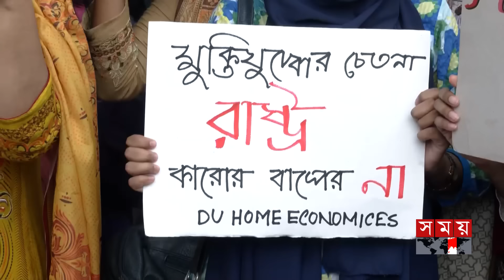বিক্ষুব্ধ শিক্ষার্থীদের স্লোগানে উত্তাল ঢাকা বিশ্ববিদ্যালয় | Quota Protest | Student Movement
বিক্ষুব্ধ শিক্ষার্থীদের স্লোগানে উত্তাল ঢাকা বিশ্ববিদ্যালয় | Quota Protest | Student Movement | PM Sheikh Hasina

প্রধানমন্ত্রীর মন্তব্য প্রত্যাহারের দাবিতে ঢাকা বিশ্ববিদ্যালয়ে রাজু ভাস্কর্যের সামনে অবস্থান নিয়েছেন কোটা সংস্কার আন্দোলনকারীরা। এসময় সরকারপ্রধানের বক্তব্য প্রত্যাহারের দাবি স্লোগান দেন তারা। না করলে কঠোর কর্মসূচির হুঁশিয়ারি দেন আন্দোলনকারীরা।

Somoy TV: t.ly/Se1z
Somoy TV Bulletin: t.ly/iqIq
Somoy Entertainment: t.ly/3dWC
Somoy Sports: t.ly/iASp
SOMOY TV ISLAMIC: t.ly/zU6a

Somoynews.tv: t.ly/Y7ab
খেলার সময়: t.ly/xJ5H
সময়ের গল্প: t.ly/EW3M
এ সময়ের বাণিজ্য : t.ly/m3ir

Groups:
Somoy TV (Official)✅: t.ly/ajiO
Somoy Entertainment✅: t.ly/8CLh
Somoy Business✅: t.ly/4xaJ